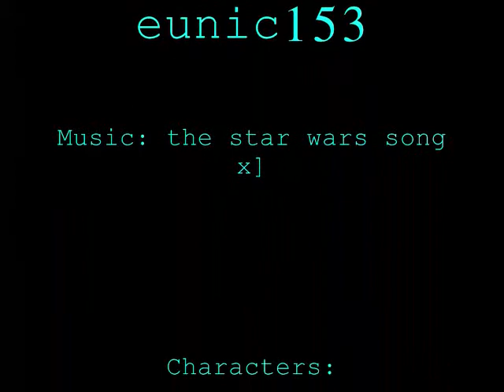MY cookie!!!.wmv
COMMENT & RATE PLEASE!  a video for my friend ferzon :P hope u like it... n yeah ..i just thought it'd b funny x] sorry :]